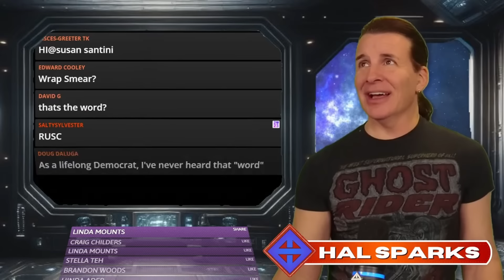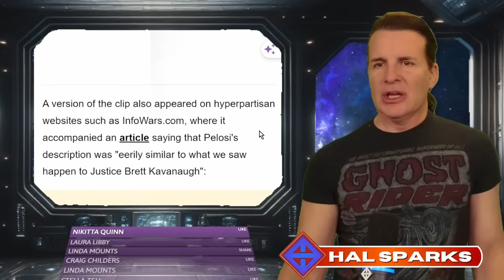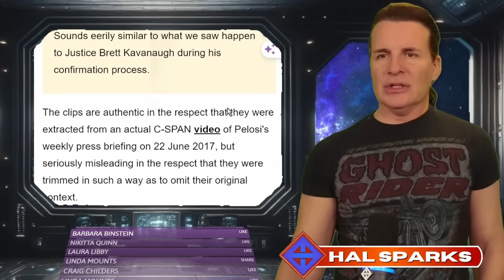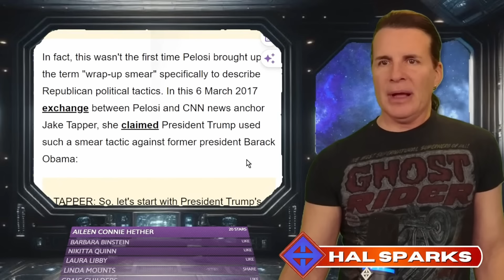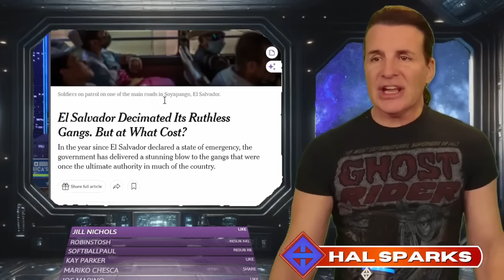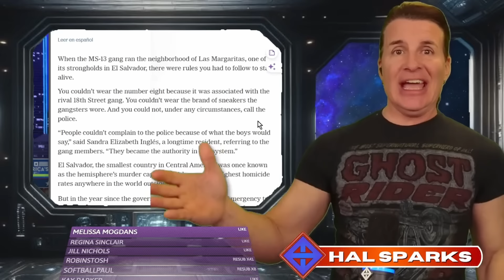😨 Smear Fear: Newsmax fire Grant Stinchfield does damage control for Donald Trump's Daytona speech